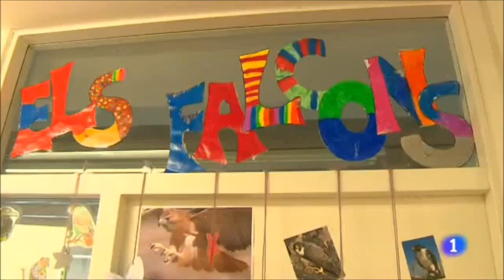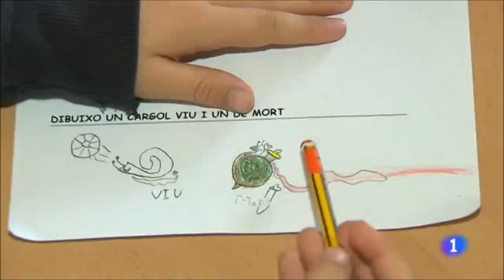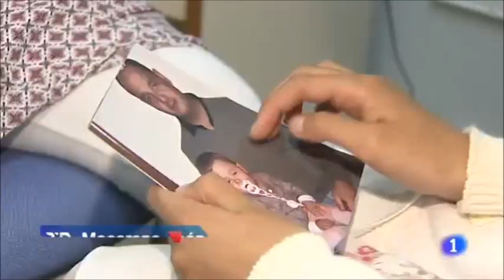Trabajar el duelo en los niños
El reportaje presenta una experiencia de trabajo de Barcelona que pretende ayudar a elaborar el duelo en los niños desde la escuela.
Ante las perdidas de un ser querido, los niños en muchas ocasiones son las personas más desprotegidas a la hora de elaborar el duelo por privarles y alejarles de esta posibilidad.
El Centro de Escucha San Camilo de Tres Cantos (Madrid) también lleva años ayudando a niños a elaborar su duelo ante la pérdida de un ser querido.